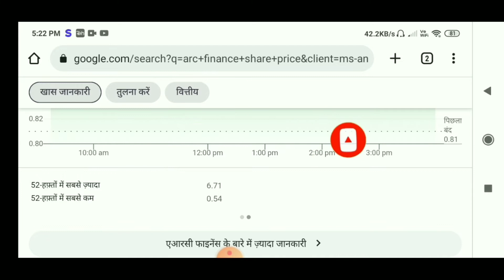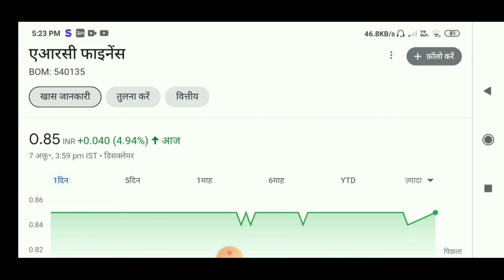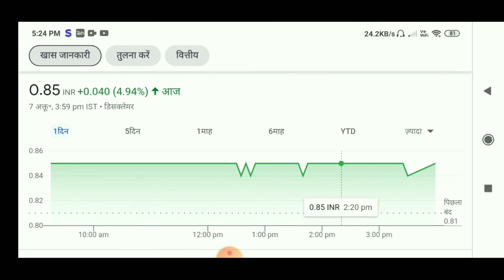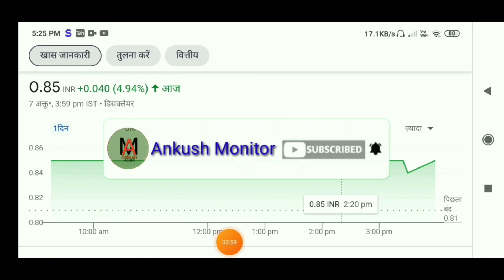Arc Finance Share Price 0.85 | Latest News Arc Finance Share | Best Penny Stock To Buy Now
जय हिंद 🇮🇳🇮🇳